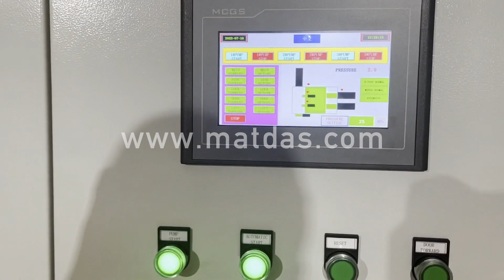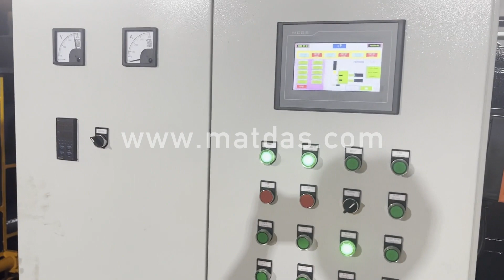aluminium pressing machine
Details of aluminium pressing machine, pressing aluminium machine, aluminium pressing,

MATDAS is a professional aluminium pressing machine manufacturer and supplier in China for more than 20 years, and we can offer aluminium pressing machine for sale with a cheap wholsale factory price for our customers without any agent or dealers if you wanner buy our aluminium pressing machine.